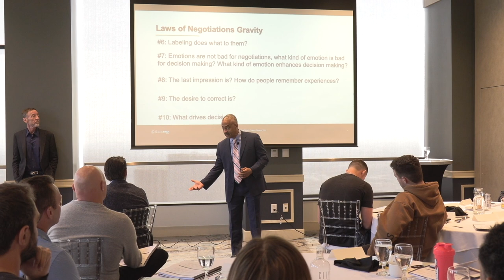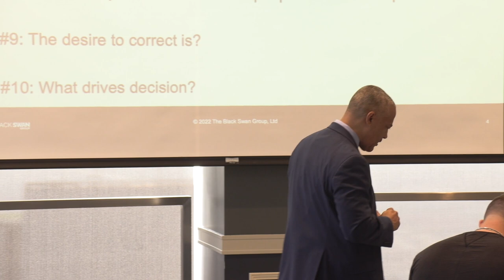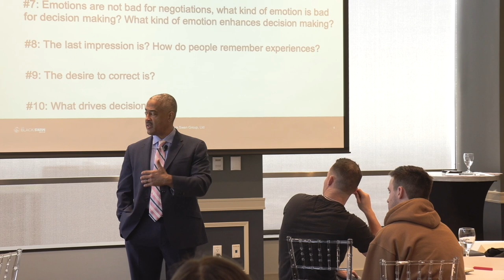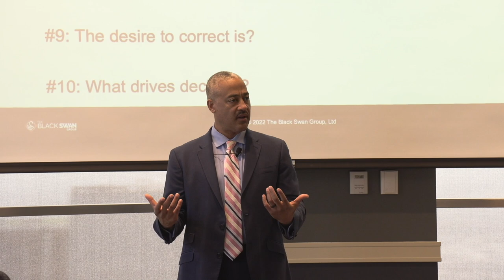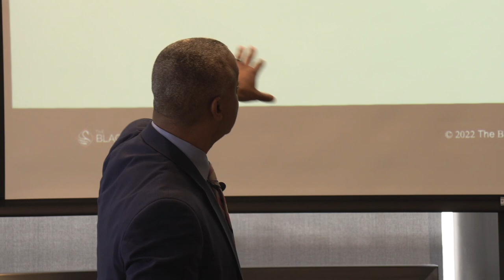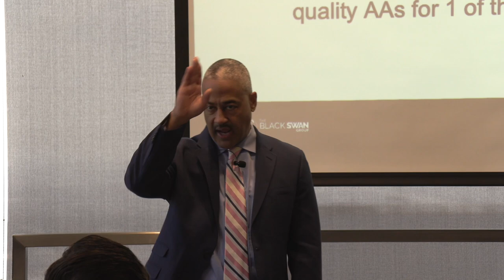Want To Get What YOU Want? Do THIS In Your NEXT Difficult Conversation!!